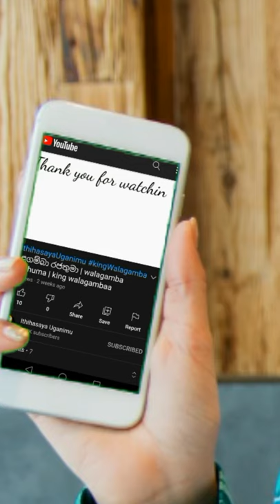king Dewanampiyathissa Trailer | Mahindagamanaya Trailer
King Dewanampiyathissa short video